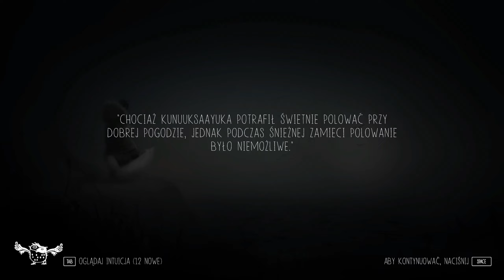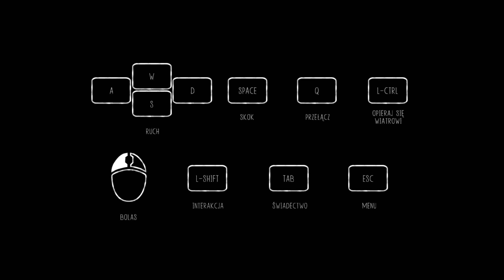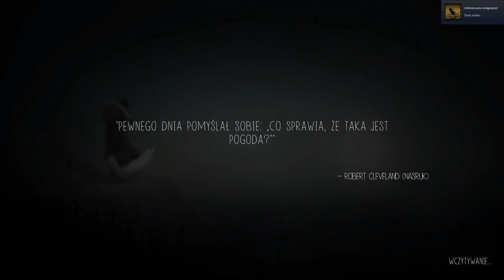Never Alone (Kisima Ingitchuna) part 2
Inuici to lud zamieszkujący obszary arktyczne i subarktyczne. Akcja gry toczy się na Alasce, a historia skupia się na dziewczynce o imieniu Nuna, Inuitce, podróżującej ze swoim małym liskiem. Powodem wyprawy tej dwójki jest burza śnieżna, która smaga nieprzerwanie wioskę głównej bohaterki. Nuna musi dowiedzieć, jaka jest przyczyna jej pojawienia się i, oczywiście, powstrzymać żywioł. Na swej drodze napotka wiele mniej lub bardziej niezwykłych istot - niedźwiedzi polarnych, duchów czy ludzi z nadludzkimi zdolnościami.